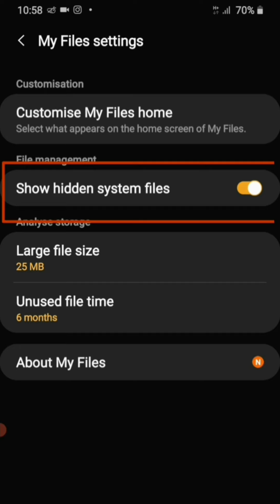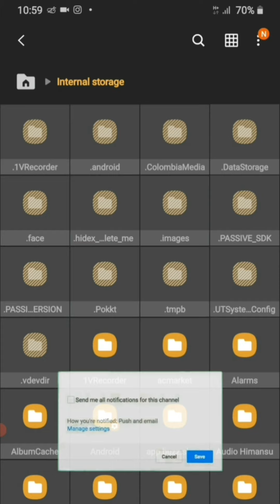Dusaro ka WhatsApp Status Download Kaise Karen // How To Download WhatsApp Status In 2021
Dosto agar aap whatsapp chalate hai use karte hai to iss video me aapko batane wala hu kaise aap kisi ka whatsapp status apne phone me download kar sakte ho, aap apne dosto ke whatsapp status photo and whastapp status videos bhi apne phone me dekh sakte ho and download kar sakte ho and kisi dusto ko send kar sakte ho, forward kar sakte ho..

Dosto, whastapp par status download karna hut easy hai, iske liye bus aapko video ko pura dekhna hai, isme aapko step by step process bataunga kaise aap apne dosto ka, whatsapp status badi aasani se download kar sakte ho..

And iske liye aapko koi bhi play store se third party application download karne ki jarurat nahi hai, aap easily whatsapp status apne phone me download kar sakte ho, without any third party application ki help se..